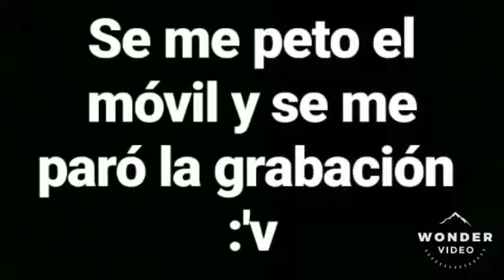Robot block strory